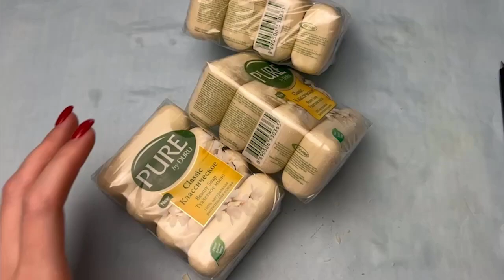1 Hour Soap Carving ASMR ! ASMR Relaxing tingles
1 Hour Soap Carving ASMR ! ASMR Relaxing tingles